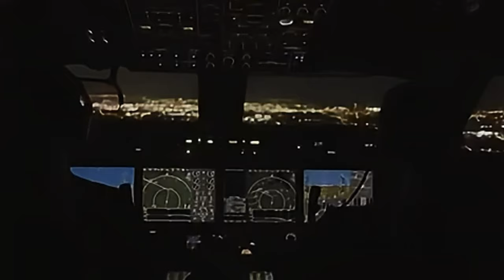Diddy Federal Investigation Update: New Evidence and What It Means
In this video, I'm going to give you the latest Diddy federal investigation news update and reveal shocking new details. We'll cover how the Diddy Miami hotel subpoena plays into the ongoing case, and what this means for Diddy and his ex, Daphne Joy. You'll also hear the latest on Diddy's Homeland Security raid and the impact of sexual misconduct allegations.